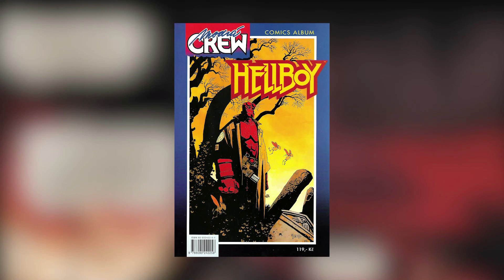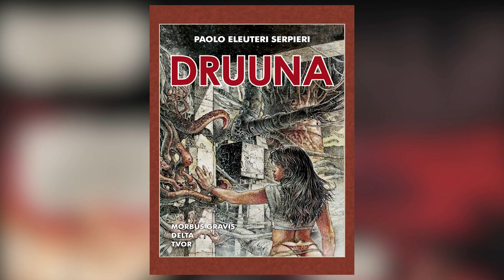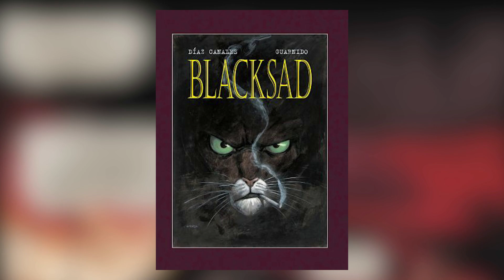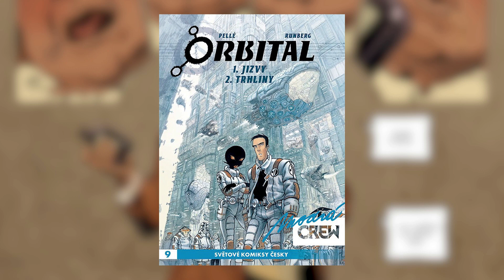MODRÁ CREW: Evropské komiksy pro každého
Modrá CREW je edice ve které vychází kompletní komiksovéhé příběhy od různých evropských scenáristů a kreslířů. Najdete zde fantasy, western i komiksy odehrávající v alternativní historii.